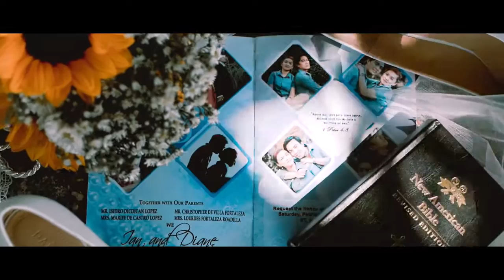Ian & Diane MTV Wedding 02/16/19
MTV Wedding February 16, 2019

St. Polycarp Parish Church Cabuyao Laguna
Patio Vida Resort Cabuyao Laguna